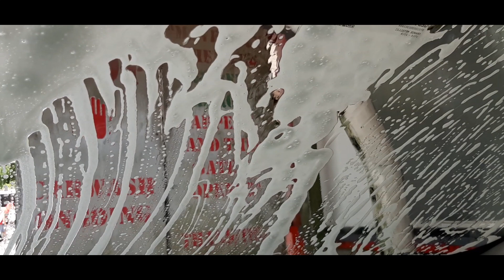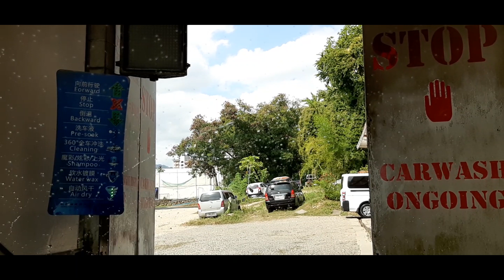Speedy Car Wash in Cebu - Oddly Satisfying Video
Oddly satisfying video of speedy carwash in cebu.